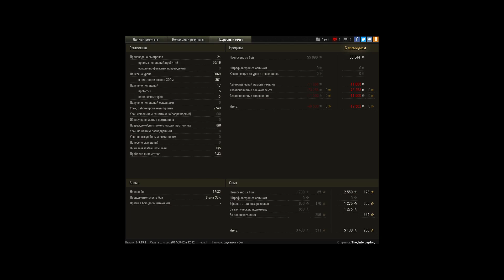Дед отбивается от алкашей